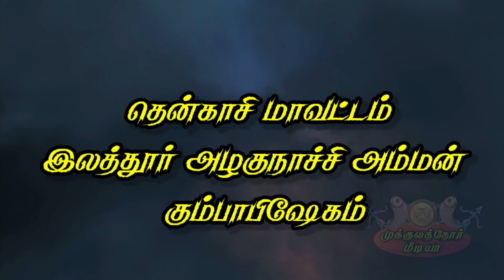தென்காசி மாவட்டம்இலத்தூர் அழகுநாச்சி அம்மன் கும்பாபிஷேகம்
தென்காசி மாவட்டம்
இலத்தூர் அழகுநாச்சி அம்மன்  கும்பாபிஷேகம்